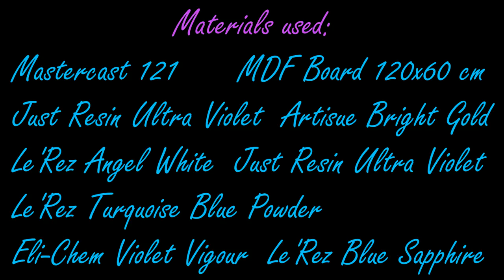68. Large Resin Geode Coffee Table. Part 1. First Layer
In this video I'm starting on a new large project. I'm going to try to make a resin coffee table in the geode style. This is a big challenge for me, because it's going to be a large table of 120x60 cm on a MDF board.

In this video the first layer as a base for the next layers. In the next layers I'm going to add glitter, cristals, fire glass and some details.

Petra Jongbloed
Vreding 12
7811 AZ Emmen
Drenthe
The Netherlands

Le'Rez Angel White, Turquoise Blue Powder, Blue Sapphire Powder